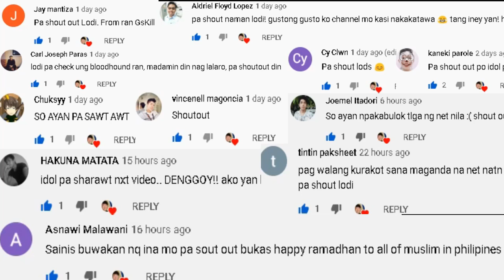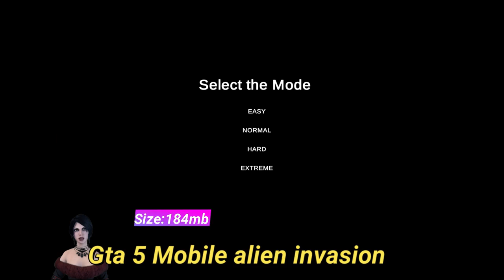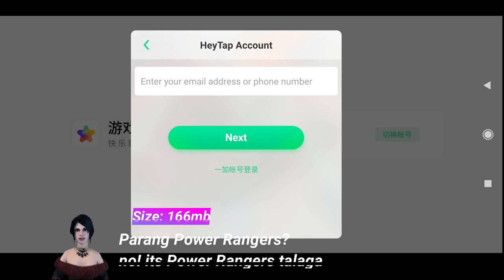Top 5 (Offline) Mobile Games Para Sayo Ngayung Quarantine/Lockdown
So ayan

Part 6 - Top 5 Ran Online Servers Ngayung Quarantine (Lockdown) Paalam Ran Online Gs
Parang (League of Legends sa Mobile) at Bagong Fps (Area F2 Mobile)
Part 5 - Top 5 Ran Online Severs Ngayung Quarantine (Lockdown) 2020 - Paalam Ran Online Gs
Daybreak Legends: Origin (MMORPG) Gameplay Review Ang Ganda ng Graphics!
Saga Of Sultans (May Pk at No VIP) Open World MMORPG Gameplay Review Ph
Crisis: S (SEA) MMORPG May FREE Taste ng ViP - Level 100 Gameplay Review Ph
Top 5 Ran Online Servers Na Bisita ko Ngayung 2020 (Part 1) Paalam Ran Gs
Part 2 - Top 5 Ran Online Servers na Binisita ko 2020 (Paalam Ran Online Gs)
5 New MMORPGs for Android/iOS (Vip Edition) April 2020 PH
Top 5 - Online/Offline Mobile Games Ngayung Quarantine (Lockdown) Part 2
Top 5 Offline RPG Na Walang Auto Para Sayo! 2020 (Android/IOS)
Dragon Raja
World of Dragon Nest
Walk Online
Walk Mobile
Walk Online Mobile
AOM
Alpha Omega Mobile
Ran Mobile